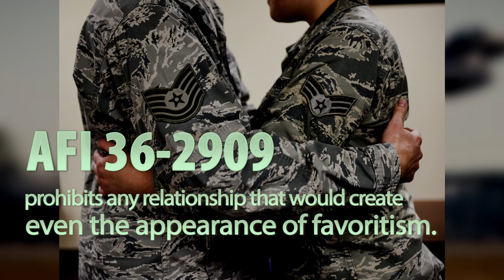Air Force Unprofessional Relationships | GUNFIGHTER DID YOU KNOW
Did you know in the Air Force unprofessional relationships aren't just between officers and enlisted Airmen? They can also occur within the same chain of command. For example, relationships between supervisors and supervises are considered unprofessional. This short 30 second video provides a quick way to stay informed as an Airmen in the United States Air Force. This video is created by the 366th Fighter Wing Public Affairs office and 366th Fighter Wing Legal office at Mountain Home Air Force Base in Idaho. All Airmen are encouraged to stay informed and know your rights!